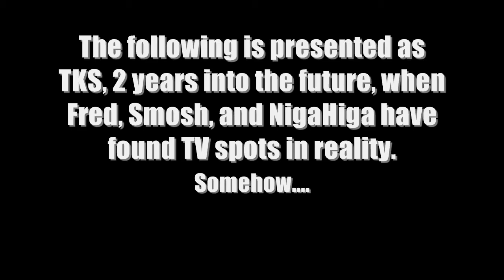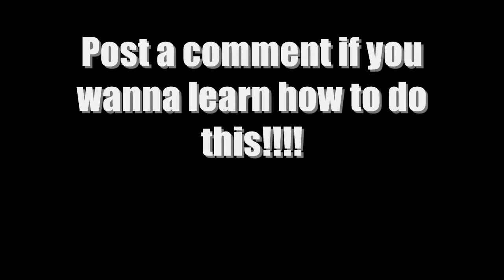TKS HD - I'm the Number One Most Subscribed? - YouTube Hacking